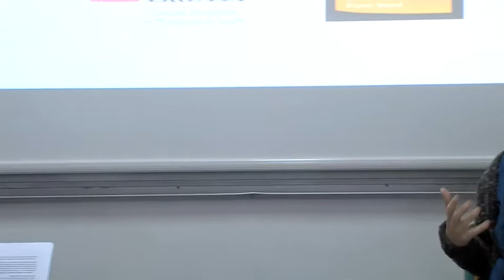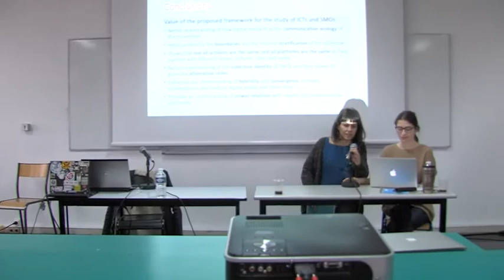Journée d'étude CEMTI "Mouvements sociaux et TIC : perspectives de recherches" 1/2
Interventions d'Alice Matoni, Anastasia Kavada et Sébastien Broca lors de la table ronde « Comment internet et les nouvelles technologies modifent-ils les engagements et répertoires d'action ? » dans le cadre de la journée d'étude « Mouvements sociaux et TIC : perspectives de recherches » organisée par les doctorant·e·s du Centre d'Études sur les Médias, les Technologies et l'Internationalisation (Université Paris 8) le 19 décembre 2014 avec le soutien de l'École doctorale des Sciences Sociales.